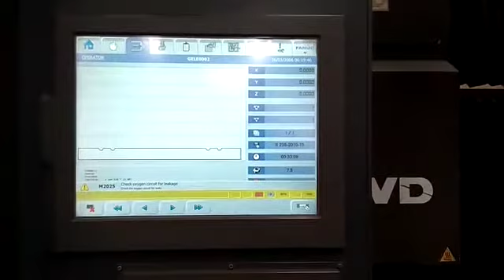LVD Sirius 3015 4KW Lazer Kesim